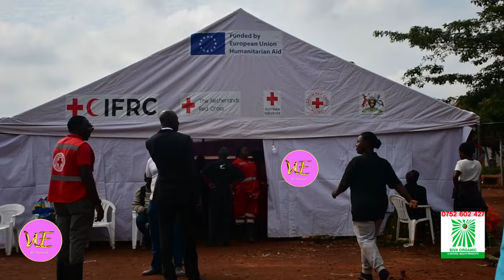KITEEZI!! Omulongo Eyawona Okufira Mu Kasasiro Omuyindi Ayagala Kumugoba Kumulimu.